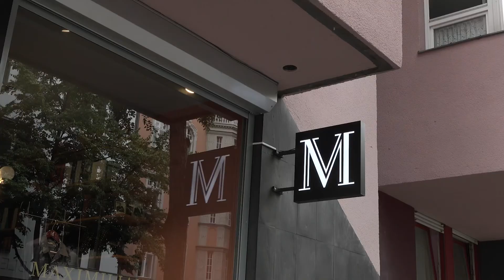Angst ist normal - Maximilian Mogg im Interview mit Jenna Müller von der Axel Springer Academy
Angst is normal.

I feel so well captured by the talented Jenna Müller of Axel Springer academy- they created an atmosphere in which I felt completely free to talk. I thank you two so much for your lovely film. I am beyond flattered.  Big thank you also to Emily Jeanes & Carolin Reibelfor being amazing as always!

Now let the weekend begin!